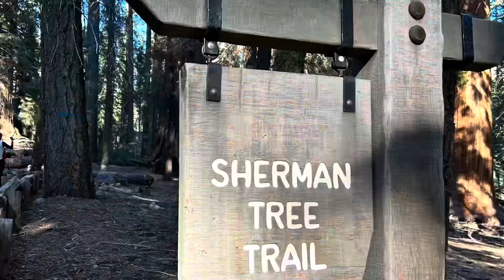Yosemite Valley et Sequoia National Park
Je t’envoie de l’énergie de Guérison en direct du National Sequoia Forest.

Sage de ses 2200 ans, le Général Sherman a des branches à sa tête qui sont affectées par la maladie depuis des centaines d’années. Le feu de forêt de la vie a attaqué son tronc à plusieurs reprises mais cela ne lui empêche pas d’aimer la vie en continuant de grandir, de bien s’entourer d’amour en accueillant des milliers d’amis à chaque année et de prendre le temps de considérer sa valeur étant le plus grand arbre au monde!